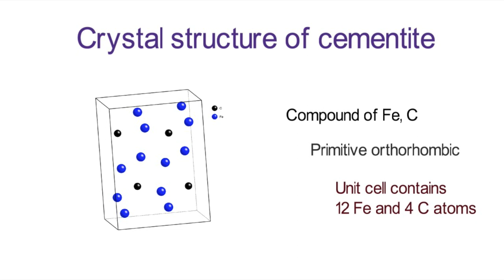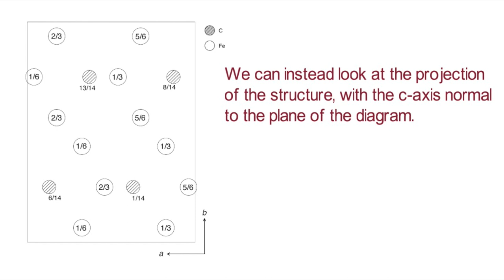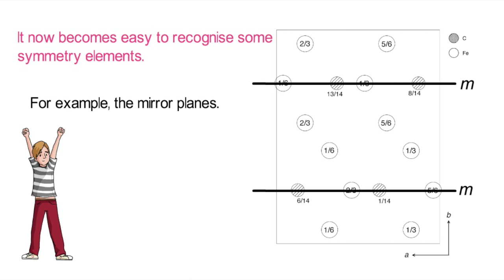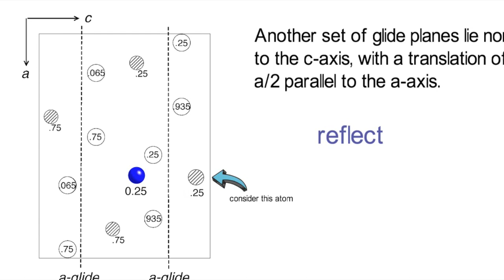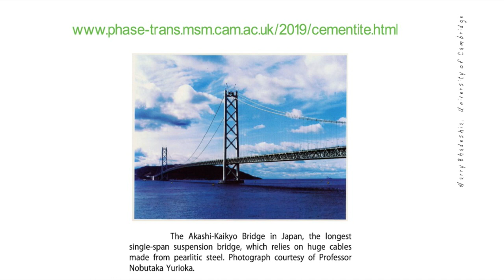Crystal structure of cementite